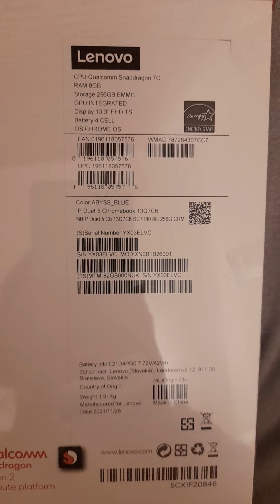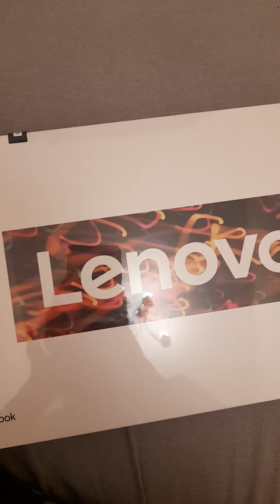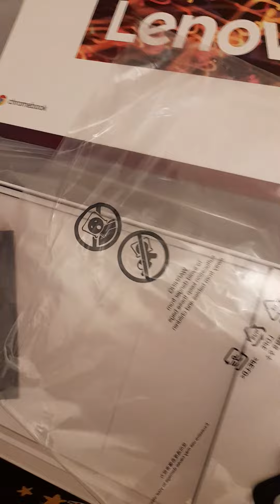Unboxing●LENOVO Duet5 CHROMEBOOK☆let's see